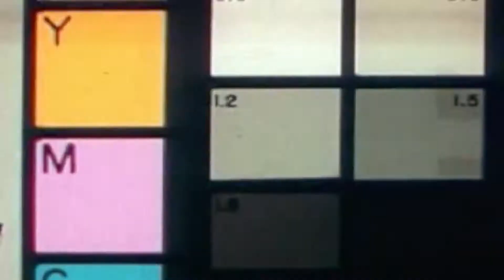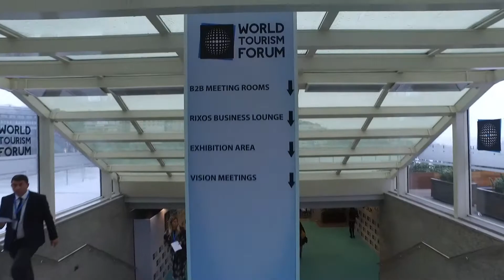Global Meeting'16 - Let's Take a Look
World Tourism Forum was held at the İstanbul Lütfi Kırdar Convention and Exhibition Center from February 4 to February 6 with the participation of the leaders steering world tourism today.

Along with panels, 35 B2B meetings with the industry’s leading names were held at this significant event attended by 5,000 visitors.

Building on the World Tourism Forum brand decided to expand the reach of the tourism industry to wider audiences.

At Global Meeting 2016, the number of speakers grew from last year's 25 to 120, providing the means to get information and achieve networking in any tourism industry field.

World Tourism Forum Blogger Night was held on 4th of February 2016. With the cooperation of Blogger Casting and Gezimanya, about 120 blogger from all over the world joined the Blogger Night.

Followed by approximately 5,000 participants, the World Tourism Forum also hosted the World Tourism Awards. World Tourism Awards in 33 categories were bestowed by an international evaluation committee within an awards ceremony attended by around 1,000 people. The ceremony was followed with a performance from the renowned singer, Mustafa Ceceli, who presented a special repertoire, offering guests very memorable moments.